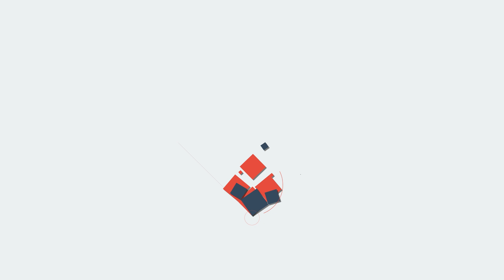KASARGODU നാടിനെ ഞെട്ടിച്ച സംഭവം ഇങ്ങനെ....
വീട്ടുകാരും ഭർത്താവും അറിയാതെ പ്രസവം! കാസർഗോഡ് ബദിയടുക്കയിൽ നവജാത ശിശുവിനെ കഴുത്തിൽ ഇയർ ഫോൺ വയർ കുരുക്കി കൊലപ്പെടുത്തിയ അമ്മ അറസ്റ്റിലായതോടെ പുറത്ത് വരുന്നത്! കാരണം കേട്ട് അമ്പരന്ന് അന്വേഷണം സംഘം; ഭർത്താവിനെ ഞെട്ടിച്ച സംഭവം ഇങ്ങനെ.